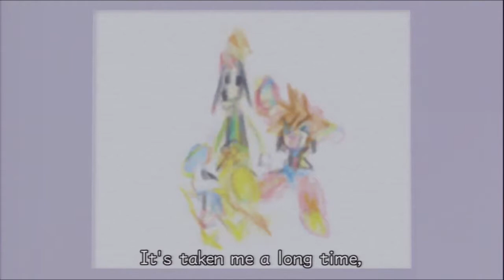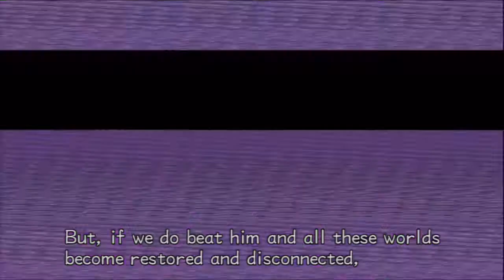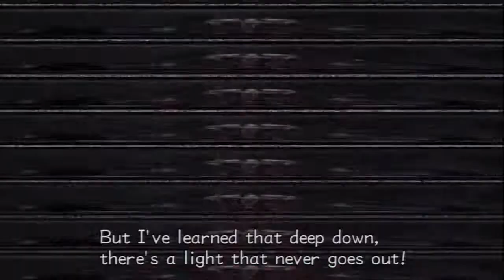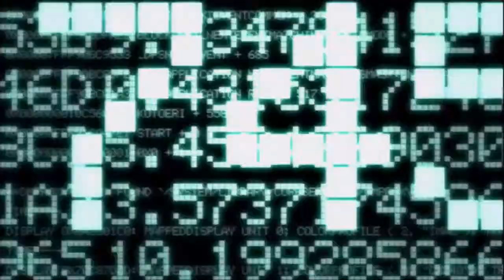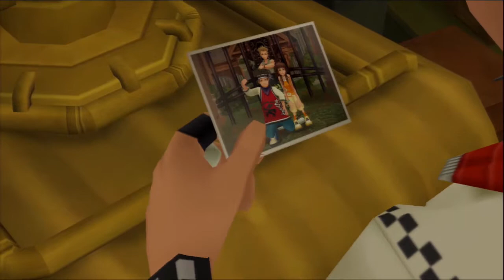Kingdom Hearts 2 Final Mix Adventure || E03 || Seven Wonders [Proud // Let's Play]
Roxas and his friends finish off the Struggle tournament then go on to investigate the many strange goings on in Twilight Town while mysterious strangers watch from the shadows.

We also meet Naminé who tells Roxas something that no one should have to hear.